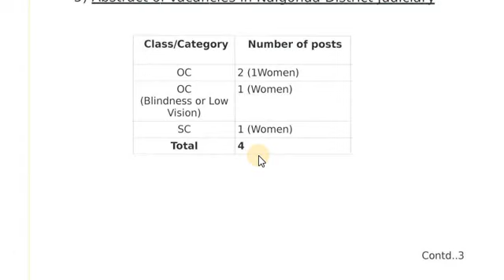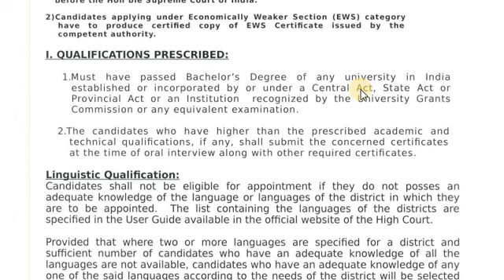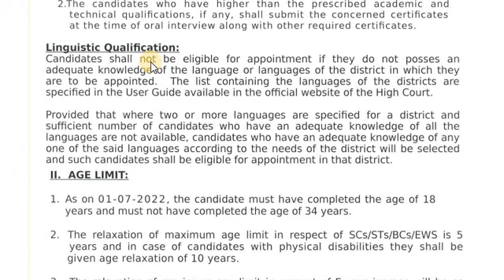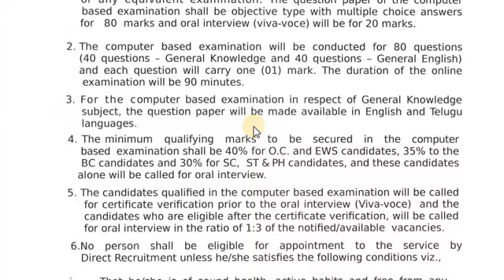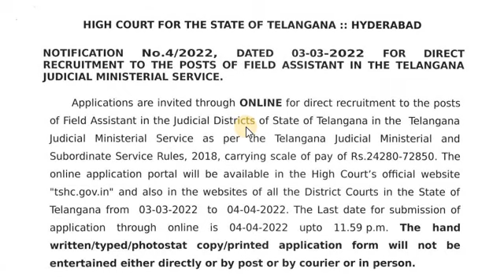TS High court job notification 2022|| field Assistant jobs@Antharnetra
telanganahighcourtjobvacancies 2022@Antharnetra

#|tshighcourtfieldassistantjobs@Antharnetra